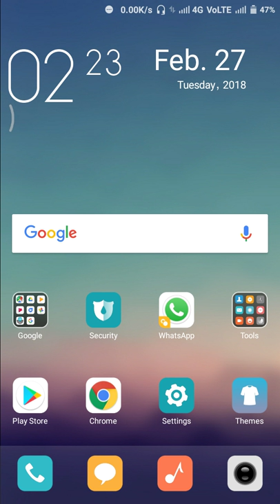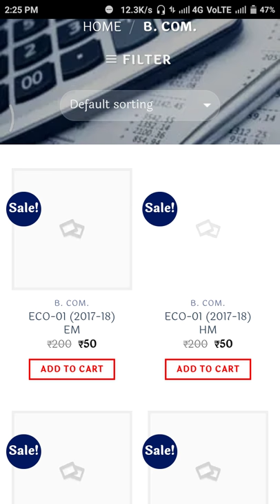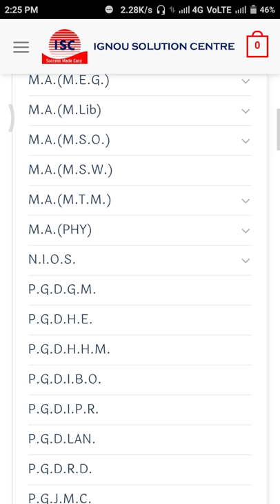(IGNOU) how to download assignment solution 2018 you get good discount